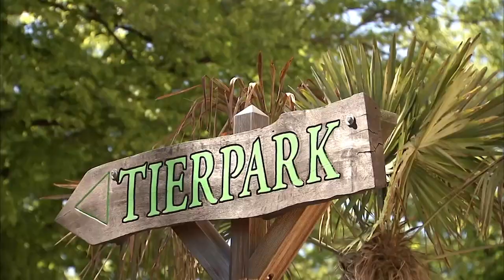Deutschland gewinnt in LondonHagenbecks ElefanTORakel Yashoda sagt einen Sieg gegen England voraus.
Leitkuh Yashoda trägt inzwischen Titel wie Wunderfant und wird vom Hamburger Abendblatt als deutsches Fräuleinwunder bezeichnet. Heute durfte die 42jährige Elefantin zum vierten Mal orakeln: Bedächtig grub sie ihren Rüssel in den geöffneten Weidenkorb und erntete den Jubel der Zuschauer, als sie die schwarz-rot-goldene Flagge zog und damit den Sieg für die deutsche Nationalelf voraussagte.

Eingestimmt wurden Besucher und Pressevertreter durch das inzwischen sehr ansehnliche Fußballspiel der Jungbullen Raj und Santosh, die mit ihren Elefantenpflegern nicht mehr nur das Kicken üben, sondern ihre Bälle mittlerweile auch in einem kleinen Tor versenken.

Die Popularität des ElefanTORakels steigt nicht nur bei den Tierparkbesuchern, auch die internationale Presse zeigt zunehmend Interesse an den Orakeln der weisen Elefantendame. So brachte auch das bulgarische Fernsehen inzwischen Berichte über Yashoda und die deutsche Botschaft in London strahlte Videos des Orakels aus. Der kanadisch-amerikanische Medienkonzern Thomson Reuters berichtete heute sogar live aus dem Tierpark Hagenbeck über die erfolgreichen Vorhersagen der fußballbegeisterten Elefantenkuh.

Auch die beliebte Mitmachaktion für die kleinen Besucher des Tierpark Hagenbeck geht in die nächste Runde. Jeder, der den Hagenbeck-EM-Plan von unserer Homepage ausdruckt und morgen, wenn die deutsche Mannschaft gegen England spielt, bei unseren Portiers vorzeigt, erhält eine besondere Überraschung und – mit etwas Glück – auch eine von hundert Kinderfreikarten!